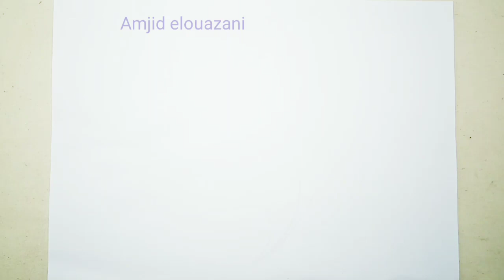تهنئة بمناسبة اليوم العالمي للمرأة 8مارس 2021 happy women's dayМеждународный женский день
تهنئة بمناسبة اليوم العالمي للمرأة 8مارس 2021
كل عام ونساء العالم بالف خير وصحة وسلامة وعافية
Международный женский день 8 марта, женский день